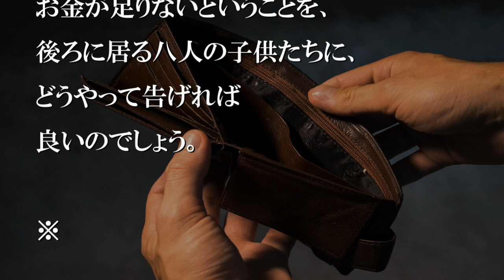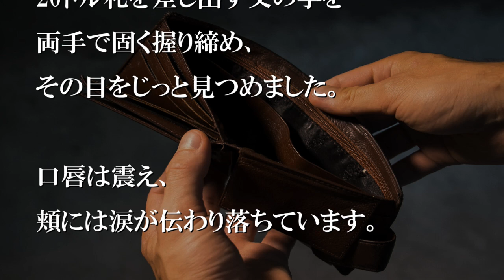「いくらですって？」大家族の父親は聞き返した【感動する話】